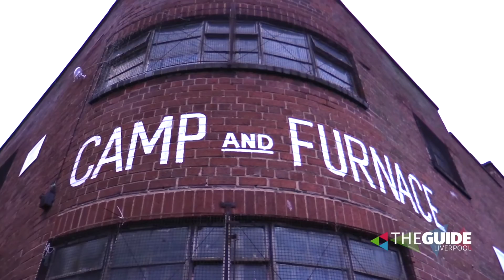Dave Graham and Lee Butler - One More Time Interview